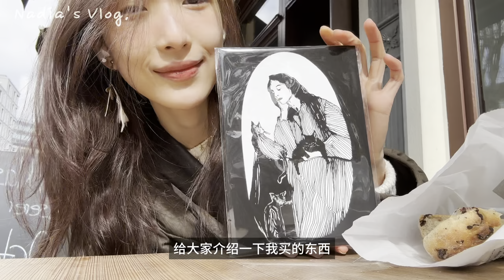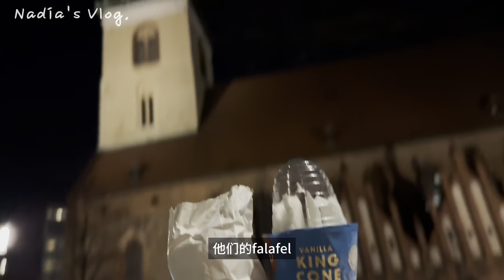Berlin｜22岁 ᥫ᭡ 高跟鞋才是我来的目的！